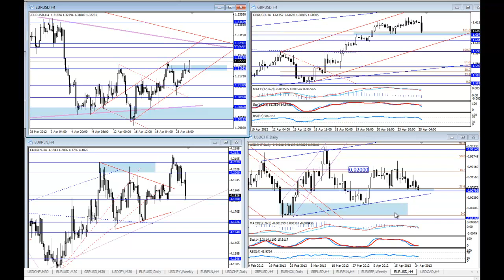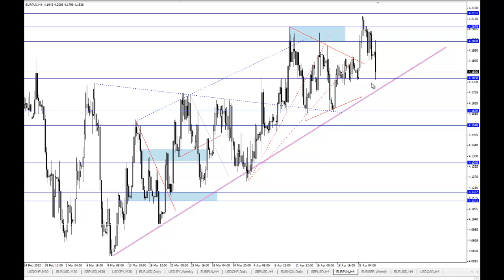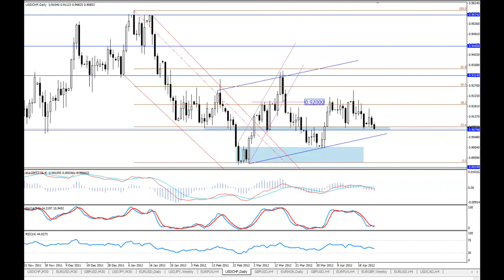Komentarz walutowy BossaFX 25 kwietnia 2012 r.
Komentarz walutowy BossaFX 25 kwietnia 2012 r. Analityk Konrad Ryczko